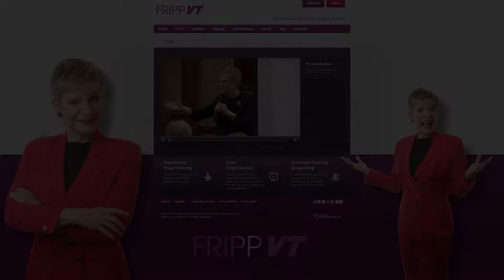How to Open Your Presentation with Impact: Patricia Fripp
is the best way to become a great speaker easily, conveniently, quickly, and cost effectively.
How to Open Your Presentation with Impact
Follow public speaking expert Patricia Fripp: